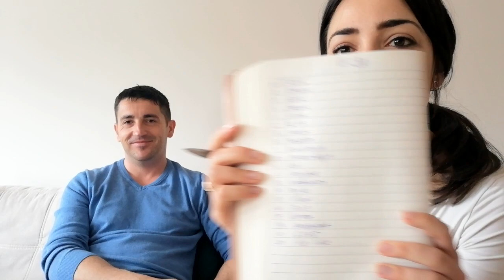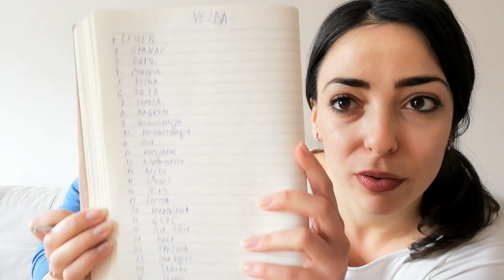Tehnike brzog učenja i dugotrajnog pamćenja - Boris Projović | Janja Jovanović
Tehnike brzog učenja i dugotrajnog pamćenja: U ovom videu mi je gost Boris Projović (IG @eduhobotnica) - koordinator Mense za Beograd i instruktor učenja i pamćenja u mnemoničkoj školi Hobotnica

Čućete kako je ušao u priču o “razgibavanju mozga”
Kako da pamtite na lakši način gradivo
Koliko možete da učite bez prekida
Šta je potrebno da nešto pređe u dugotrajnu memoriju i još mnogo toga :)

Pričamo o tehnikama i metodama za bolje i brže učenje i dugotrajnije pamćenje i demonstriramo vam na jednoj vežbici šta je moguće kada znate KAKO.

Uživajte!

*Ako vam je bila korisna ova tema pogledajte i video gde objašnjavam šta radimo u Borisovoj školi Eduhobotnica

*Koga zanima brzo čitanje, ovde je jako koristan članak na tu temu

👀 O meni:

U poslednjih 7 godina se bavim se digitalnim marketingom i pomažem pojednicima i kompanijama da razviju i implementiraju internet marketing strategije, povećaju bazu korisnika i izgrade svoj brend. Pored toga sam autor dva eBook-a, online kurseva i radim kao predavač, edukator i konsultant u oblasti digitalnog marketinga.

🎬  Cilj YouTube kanala:

Želim da vam prenesem svoja znanja i iskustva na teme iz biznisa, digitalnog marketinga i ličnog razvoja kao i da vas motivišem da kidate u životu :)